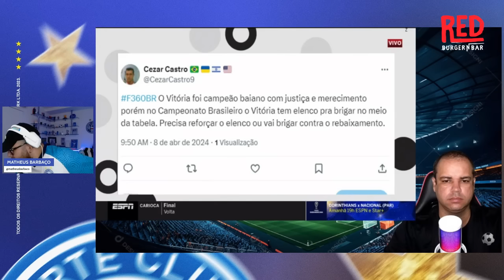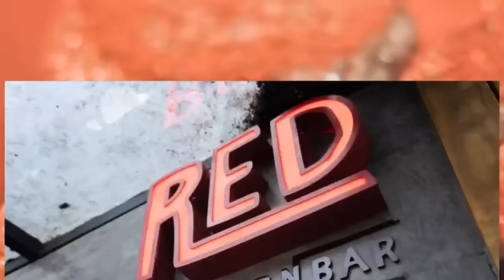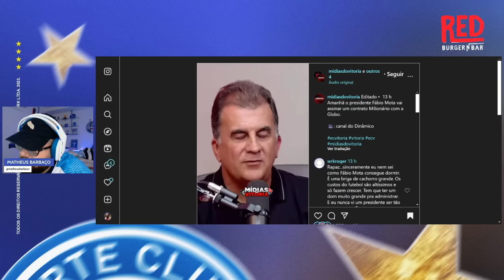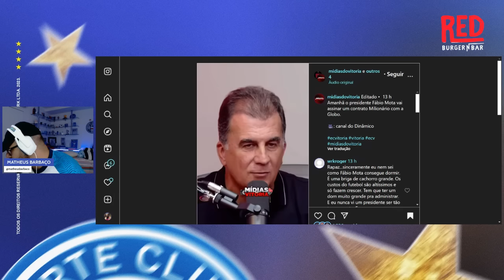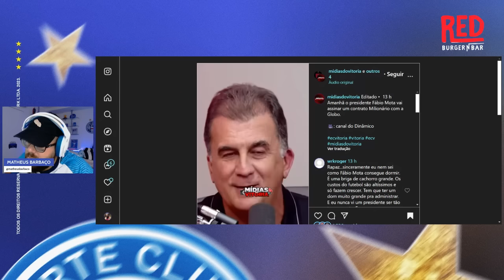👀 “CAIA BEM NO BAHIA…” JORNALISTA DA ESPN SUGERE MASTRIANNI 🤔 REUNIÃO COM O BAHIA NA GLOBO